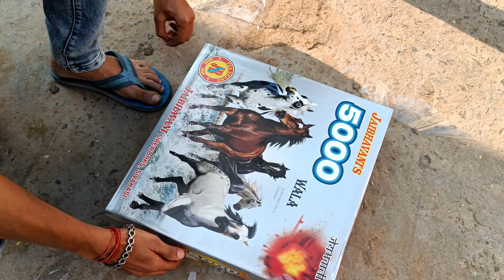Manvit & Kanishk annaprashan ceremony part 2 | The Slugger Vlogs